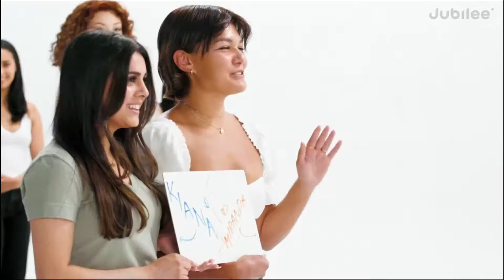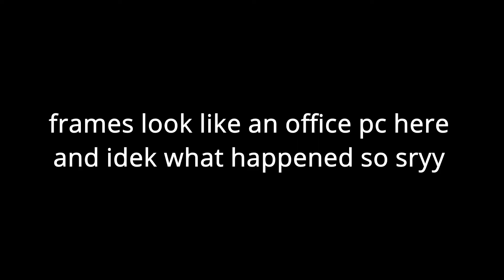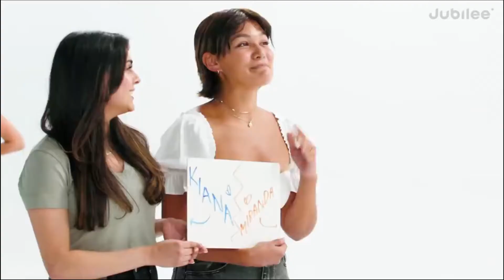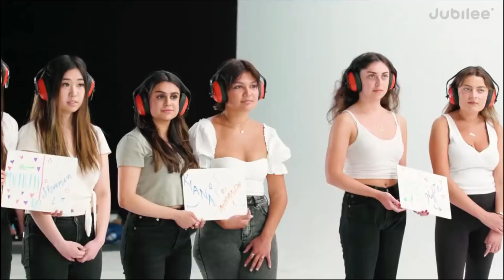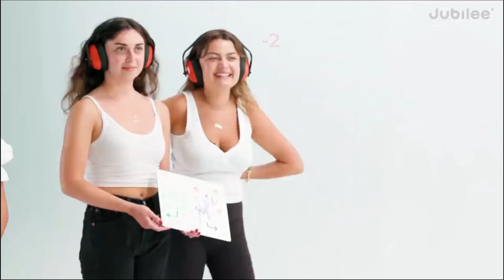madd awkwardd.. (2 Men Speed Date 20 Women)